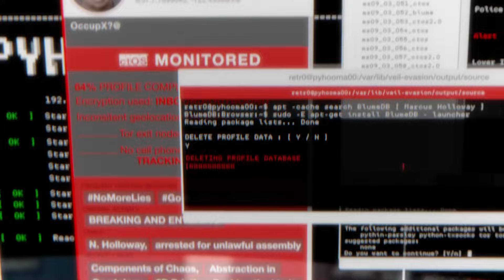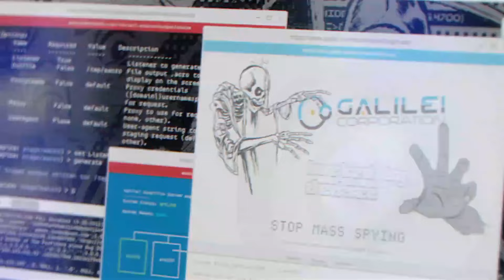Watch Dogs 2 - Estreno Mundial // 1080p